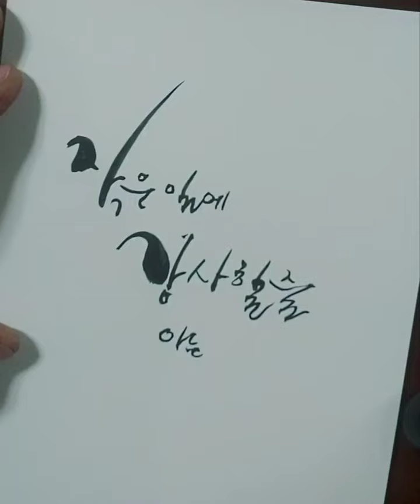캘리그라피 작은일에감사하는삶